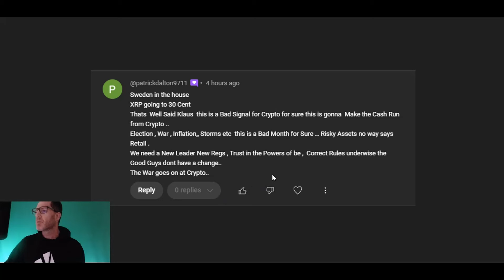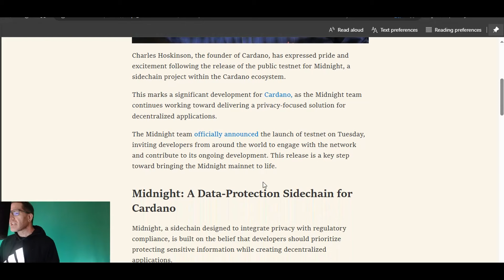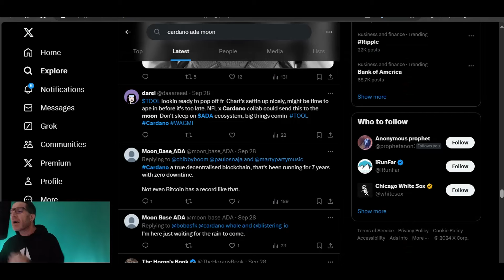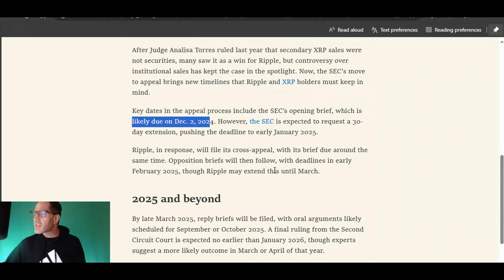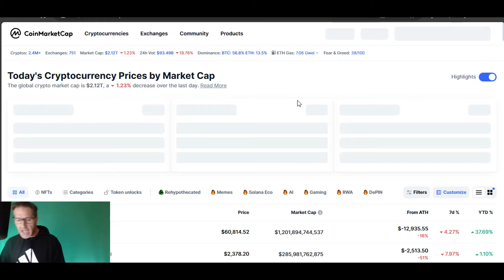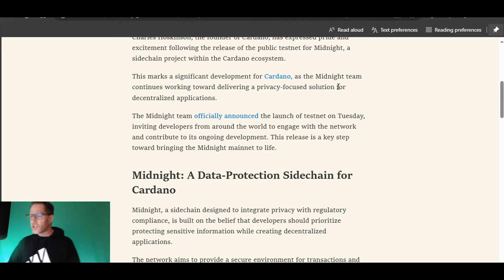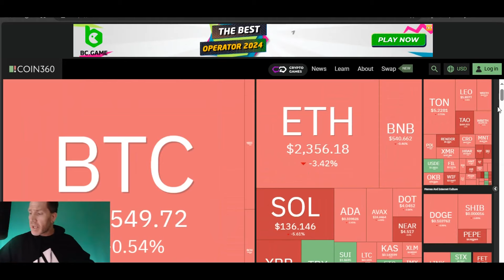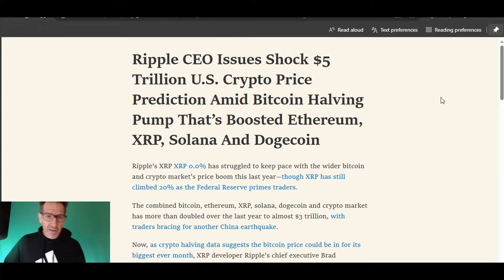🚨XRP SEC BRAD READY TO FIGHT🚨BULL RUN NOT CANCELLED!!!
🚨ARTICLE LINKS🚨
read://https_timestabloid.com/?url=https%3A%2F%2Ftimestabloid.com%2Fcharles-hoskinson-lauds-major-cardano-ada-milestone%2F

read://https_u.today/?url=https%3A%2F%2Fu.today%2Fripple-v-sec-critical-appeal-dates-xrp-community-cant-miss

2023 will have so many big events for Stellar XLM and Ripple XRP.. With ETH and BTC dealing with gas fees, XLM and XRP don't have the same concern.